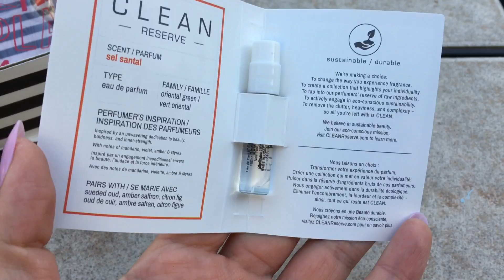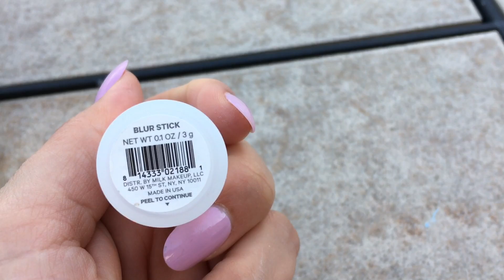Sephora Play (abriendo mi caja de Mayo)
Sigueme tambien por Instagram...

Productos Recibidos...

Grande Lips                "Lip Plumper"
Clean                           "Reserve Sel Santal" Perfume
Rahua                          "Omega 9 Hair Mask"
Trestique  Highlight+Perfect Multipurpose Stick in Maldives Luminescent
Milk Makeup              "Blur Stick"
Tata Harper                "Resurfacing Mask"

Producto Favorito/mas usado de  Abril...

Make Up For Ever      "Aqua XL Eye Pencil Waterproof Eyeliner"

Boxycharm...

Ipsy...

Recibe dinero por comprar atravez de Ebates...